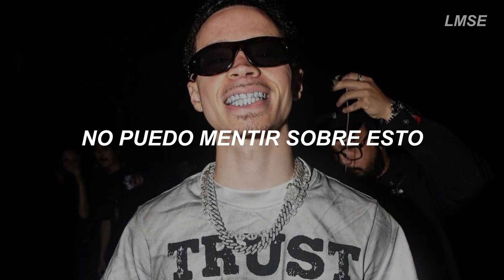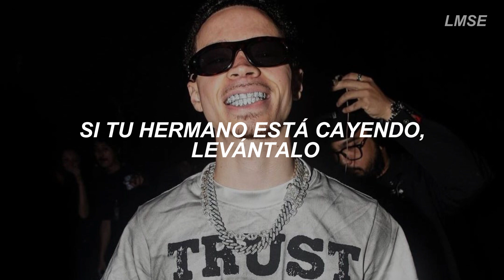Lil Mosey - For Real v2 (Sub. Español)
𝐀𝐁𝐑𝐄𝐌𝐄 𝐏𝐀𝐑𝐀 𝐕𝐄𝐑 𝐋𝐀𝐒 𝐋𝐘𝐑𝐈𝐂𝐒

♫ Lil Mosey - For Real V2 ♫

[Chorus]
Something a normal girl can't do
When you got spotlight on you
Think she wants me for my jewels, ooh
Need someone that-
Need someone that-

[Verse 1]
I can't make this up
Make a girl fall in love when I say "what's up"
Make a girl feel the best without saying nothin'
I think it's cool just to have one faithful one, not a sexual one
Maybe it's the diamonds, or the flashy whip, or it's the reason I can't call myself average
But I can't meet a single girl that's passionate, but imagine this
Having one person to go home to
While I'm out getting bands like I'm 'posed to
But when we out with these girls we got one rule
Don't let 'em play you

[Chorus]
Need someone that-
Need someone that-

Diamonds on me flash, oh my (Oh)
I be slidin' in a foreign, in the streets, all night (Skrrt)
When I first touched a band, that shit moved my mind (Band)
Now I make a hunnid K every time I walk by (Oh)
Had a million dollar dream in a Phantom (Phantom)
With the youngest rich niggas, they can't stand us (Wow)
If your nigga fallin' down, pick yo mans up (Oh yеah)
Have a fun time tryna pass us (Yeah)
Whеn I look, I look like who ridin'?
If I'm in a jammer, what would you do 'bout it?
Young CEO, when I look, I look like who got it?
I just bought a new house and it cost more than a Bugatti (Vroom)
And I keep some bricks in the attic, I feel lil' Lil Gotit (Ah)

[Chorus]
Need someone that-
Need someone that-